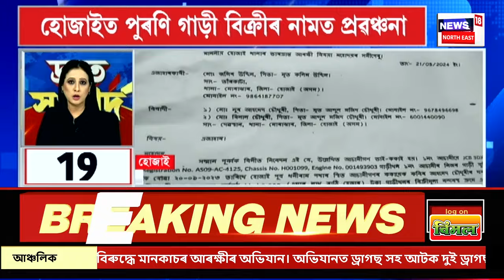SPEED NEWS | দ্ৰুত সংবাদ। Hailakandi News| হাইলাকান্দিত আৰক্ষীৰ এনকাউণ্টাৰত নিহত ডকাইত।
00.00 | Intro
 00.12 | হাইলাকান্দিত আৰক্ষীৰ এনকাউণ্টাৰত নিহত ডকাইত।